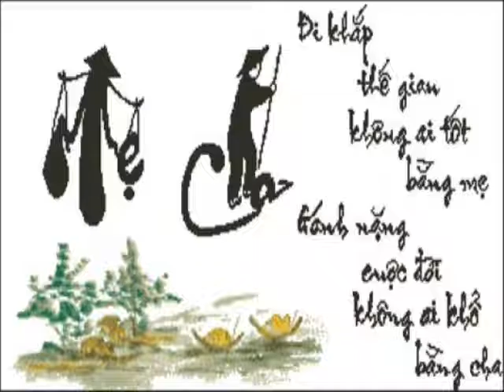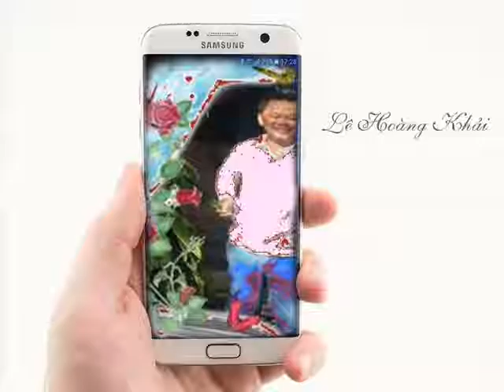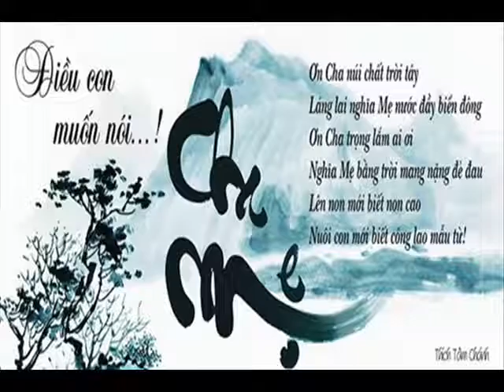Khai Mieng Glass 54